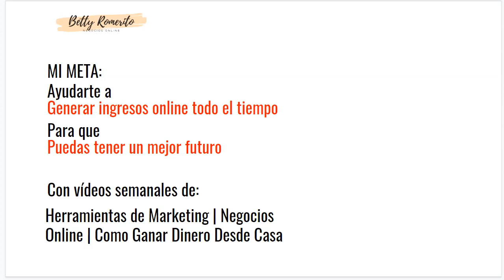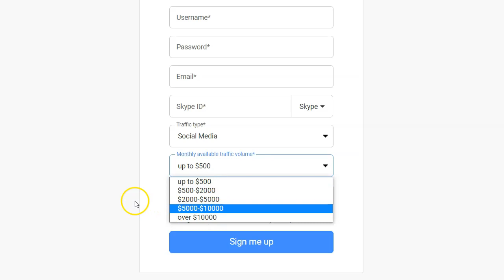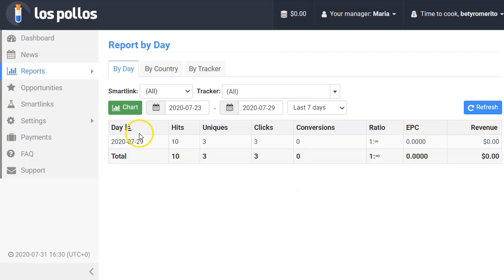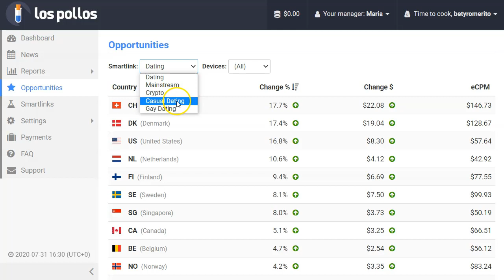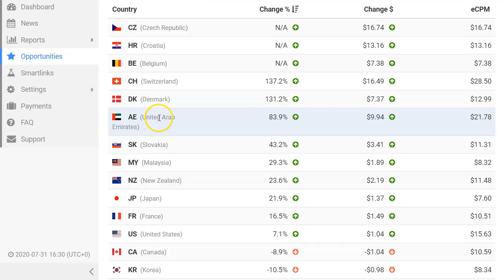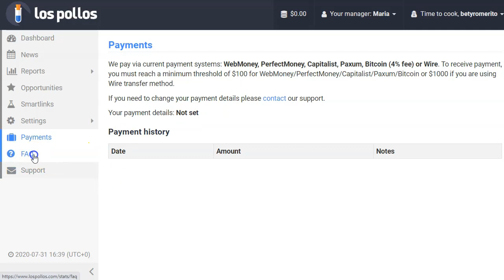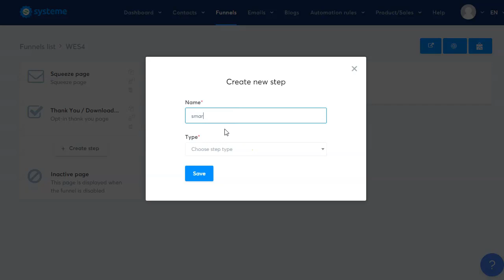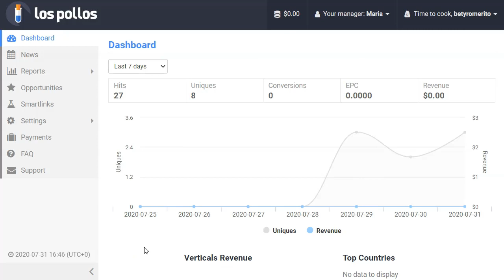lospollos review en Español. Gana dinero con Smartlinks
Hey amigo marketer!
Hoy voy a hacer una review de la Red de CPA llamada lospollos. Esta red de CPA es especialista en Smartlinks.
Un smartlink es un enlace único para un grupo de ofertas. Esto nos ahorra tiempo en la creación de una oferta, porque es solo promocionar un único enlace sin preocuparnos si es para un país o para un dispositivo o lo que sea.

Enlaces presentados en el video:

Contacto de la Manager para LATAM:
live:maria.lph
👉 La suite de Marketing todo en uno:

Con los smartlinks tu puedes aprovechar todo el tráfico que llega a tu sitio web, además puedes ponerlo solo en una landing o en un artículo y generar ingresos con este tipo de enlaces únicos para un montón de ofertas.

Esto es lo que encontrarás en este video:

Una revision completa de la red CPA lospollos, dessde dentro, en español y con un par de formas de ganar dinero con smartlinks.

Saludos
Betty Romerito

★★⚠️IMPORTANTE ⚠️★★